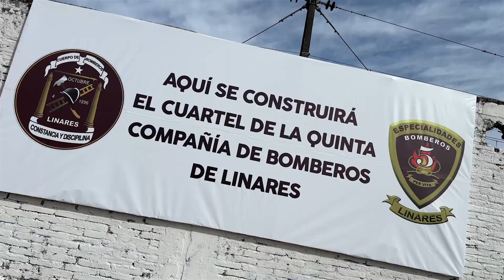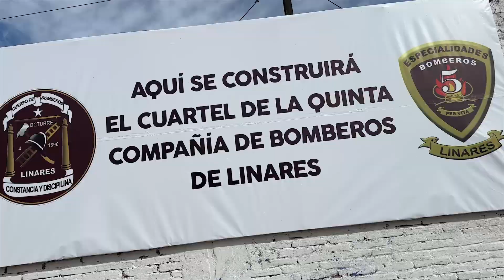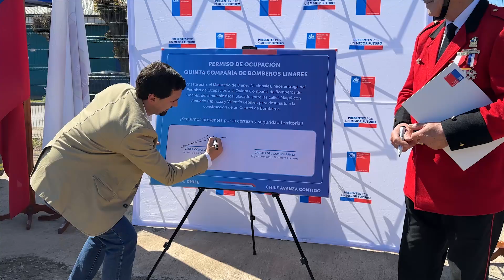Quinta Compañía Cuerpo de Bomberos de Linares recibe terreno fiscal para construir cuartel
El Ministerio de Bienes Nacionales hizo entrega de un terreno fiscal a la Quinta Compañía Cuerpo de Bomberos de Linares,  la propiedad es de 2000 metros cuadrados y un avalúo fiscal de más de 337 millones de pesos. La obra beneficiará a 15 mil habitantes cercanos al recinto bomberil, el nuevo cuartel en el primer piso considera espacio para Sala de Máquinas, camarines, duchas, oficinas, sala de reuniones, sala multiuso, baño universal y en el segundo piso tendrá espacio para sala de estar, kitchenette, baños y dormitorios para guardias mujeres y hombres, además de dormitorio para cuartelero. Cabe señalar que, la Quinta Compañía Cuerpo de Bomberos de Linares está formada por 60 mujeres y hombres, quienes trabajan en favor de la comunidad de Linares y su Precordillera, en donde ha sido pionera al crear la primera Brigada Rural del Cuerpo de Bomberos de Linares, específicamente la Brigada Ancoa, emplazada en el sector de Vega Ancoa en el cajón del río Ancoa. Con este nuevo cuartel los bomberos tendrán una mejor calidad laboral y también se optimizarán los tiempos de respuesta para las emergencias, además de mejorar la seguridad del sector.